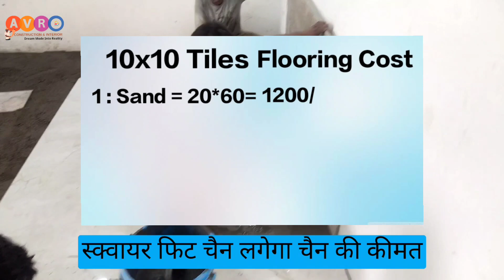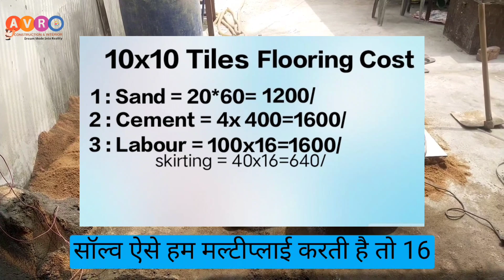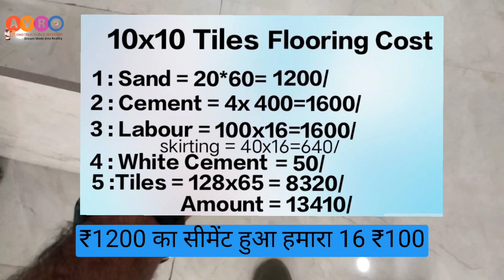tiles lagane me kitna kharcha aata hai | 1 room me tiles lagane ka kharcha | Tiles installation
टाइल लगाने का खर्च 10x10 के रूम मे 2024 मे
tile cost
flooring tile price
tile installation I tile floor I amazing tile design fitting
2X4 kajaria tile
Enquiry
1 रूम का टाइल्स लगाने में कितना खर्च लगेगा?
टाइल्स लगाने का खर्च 10x12 के रूम
एक रूम में टाइल्स लगवाने पर कितना खर्च आता है
टाइल लगाने का खर्च
एक रूम में कजारिया टाइल्स लगाने का खर्च
1 रूम का टाइल्स लगाने में कितना खर्च लगेगा
रुम में tiles लगाने में कितना खर्चा आयेगा
800 स्क्वायर फीट के घर में टाइल्स लगाने का खर्च
1 कमरे में टाइल लगाने का खर्चा
1 किचन के टाइल्स लगाने पर कितना खर्च होगा?
10x10 flooring cost
900 sq.ft के घर में टाइल्स लगाने पर कितना खर्च होगा?

tiles lagane me kitna kharcha aata hai
1 room me tiles lagane ka kharcha
balasaheb on babri masjid
hair growth yoga
tails lagane me kitna kharcha aata hai
Tile installation

PLEASE FOLLOW ME ALSO ON INSTAGRAM & FACEBOOK 🙏🙏